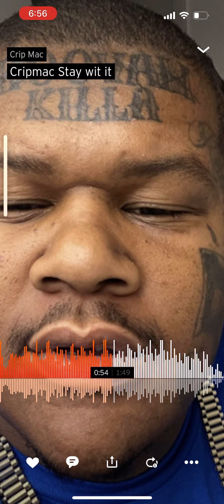CRIPMAC STAY WIT IT